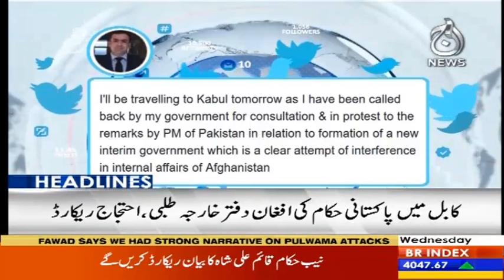Headlines 3 PM | 27 March 2019 | Aaj News